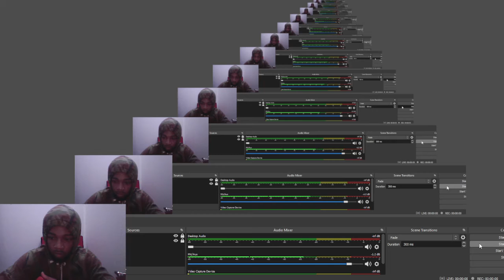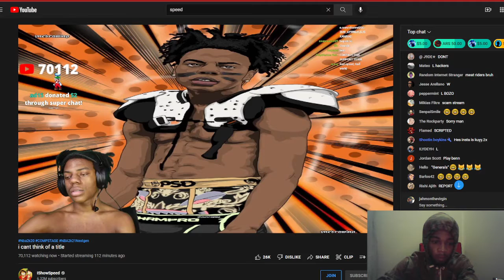ishowspeed hacked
additional tags : reaction,our stupid reactions,reactions,reaction channel,funny reactions,hip hop reactions,nolifeshaq reactions,music reaction,cobra kai season 4 reaction,reaction nhạc trẻ,cobra kai reaction,người hàn reaction,pakistani reaction,music reaction channel,music reactions,reaction mv,aot reaction,reaction vpop,reaction kpop,rob squad reactions,prank reaction,crazy reaction,viral reaction,reaction video,after work reactions,nepal video reactions, reaction,reaction video,reaction videos,reactions,pakistani reaction,reaction channel,tnt boys reaction videos,chinese reaction videos,elvis reaction video,elvis presley reaction videos,music reaction channel,funny videos,indian video reactions,nepal video reactions,boston reaction,yes reaction,ccr reaction,elp reaction,elo reaction,love me tender reaction video,reaction vlogger,rush reaction,queen reaction,zztop reaction, reaction channel,reaction,best reaction channel,reaction channels,reaction video,reaction videos,how to reaction channel,movie reaction channel,start a reaction channel,reaction channels bad,reaction channels end,british reaction channel,english reaction channel,indian reaction channel,reaction channels stop,reaction channels suck,reaction channel monetize,reused on reaction channel,reaction channel pakistan,how to grow reaction channel, funny,reactions,reaction,funny reactions,funny videos,funny fails,bondi rescue funny reactions,funny reaction to rescue,funny scared reaction,slapping prank with funny reactions,funny anesthesia reaction,girl slapping prank with funny reactions,shinee funny moments reaction,funny react,funny tik tok,funny bushman prank,funniest reactions,anesthesia reaction,funny 2020,tnt reactions,best reactions,goal reactions,funny vr fails,great reactions, reaction,reactions,reaction channel,reaction video,ddg reaction,reaction couple,funny reactions,ddg reactions,kenneth and samantha reaction,ddg series reaction,kenneth and samantha reactions,ddg fairly odd parents reaction,teetee boyfriend reaction,ddg vs teetee boyfriend reaction,clarencenyc reactions,ddg hooping reaction,zias reaction,reaction zias,ddg fairly odd parents freestyle reaction,ddg icarly reaction,ddg i carly reaction,justzik reaction, crswht,reaction,basketball reactions,marcelas howard reactions,reaction house,sports reaction,house reactions,crswht reacts to aj lapray,cash reaction,funny reactions,crswht 1v1,reaction ballislife,couples reactions,reacting,crswht apology,aj lapray responds to crswht,crswht aj lapray,aj lapray crswht,crswht basketball,crswhyte,crswht cam wilder ig live,crswhat hooping,crswhtreacts,flightreacts,ballislife crwsht,flight reacts 1v1,reacts, reaction,reaction channel,biggest reaction channel,pakistani reaction,biggest reaction channels,reaction channels,music reaction channel,reaction video,most famous reaction channel,most subscribed reaction channel,biggest reaction channels on youtube,most popular reaction channels,true reaction,most popular reaction channels on youtube,my true thoughts on every other reaction channel,beste zangers reaction,reactions,reaction videos, reaction,reaction channel,indian memes reaction,best reaction channel,memes reaction,indian reaction channel,rns reaction,anime reaction channels,how to start a reaction channel,trending,meme reactiom,today trending,dank indian memes reaction video,todays trending,reaction video,lesti reaction,reactions,today trending troll,reacting,today trending vidoes,today trending troll latest,indian reaction,trending memes,song reaction, trending,trending songs,top trending,trending scenes,club trending,trending pinoy,vs trending scenes,trending instagram reels,trendin,viral scandal trending scenes,today trending,trending music,trending memes,video trending,new trending instagram reels videos,todays trending,trending tiktok,tiktok trending,trending in 2021,trending hari ini,tranding,club trending selma,today trending troll,today trending vidoes,trending tiktok songs, nba reaction,nba,reaction,nba youngboy bring the hook reaction,reaction channel,nba youngboy - bring the hook reaction,funny reaction,bring the hook nba youngboy reaction,basketball reaction,british reaction,english reaction,reactions,bring the hook reaction,nba youngboy reaction,nba season,nba youngboy,british reaction channel,english reaction channel,reaction video,couples reactions,cardi b reaction,klay reaction,nba bench reactions, jidion,jidion reaction,jidion premium,jidion prank,jidion banned,jidion pokimane,reaction,reaction video,reactions,reaction,lsf reaction,jidion flightreacts,brucedropemoff jidion,yourrage reacts to jidion,reaction channel,summit1g reaction,jidion tyrone,jidion arrest,jidion f tyrone,jidion arrested,jidion beef,jidion mall,jidion ihop,jidion duel,jidion jail,jidion intro song,jidion diss track,jidion drama,jidion lizzo